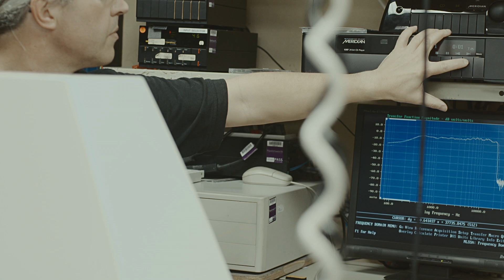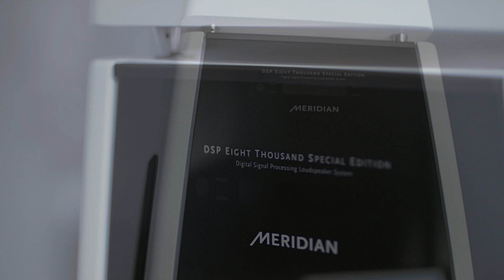The Search for Authenticity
Understanding the perfect formula for sound: technology plus emotion. The film focuses upon the conundrum of making recorded music sound live, and Meridian’s approach to it. How the creation of DSP – a totally digital audio signal path – affected sound reproduction from a technical and a human perspective. The impact of DSP on Meridian’s ideas and approach and how it made them think of other problems it could solve such as the problem of late-arriving bass. The film introduces Meridian’s unique EBA (Enhanced Bass Alignment) technology.